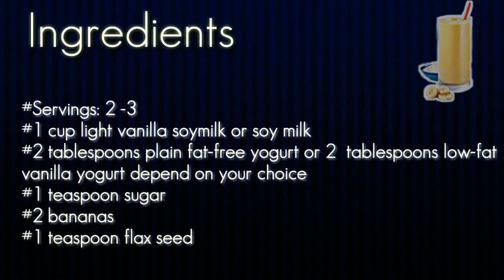Banana boat king smoothie recipe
To get more recipes 123foodbook, please visit below websites,